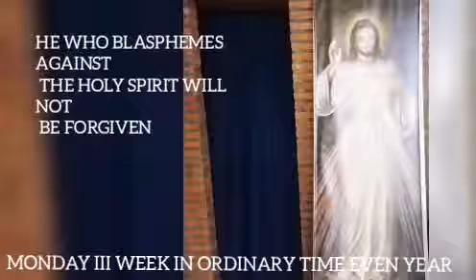HE WHO BLASPHEMES AGAINST THE HOLY SPIRIT WILL NOT BE FORGIVEN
MONDAY III WEEK IN ORDINARY TIME EVEN YEAR